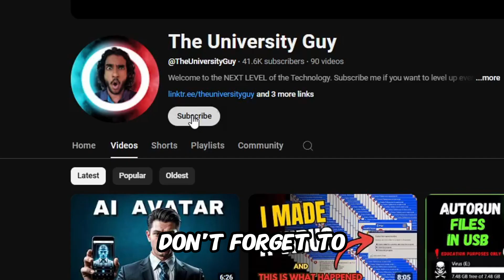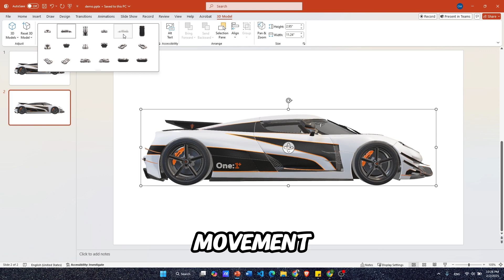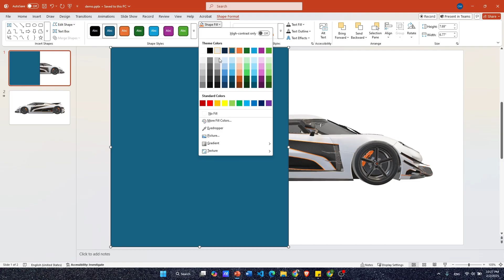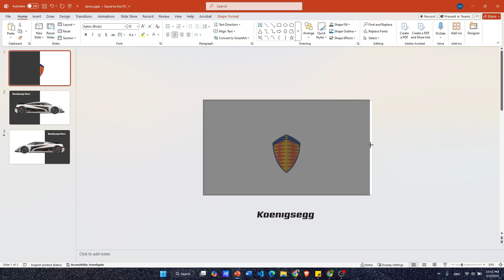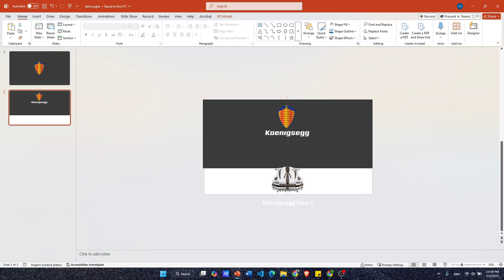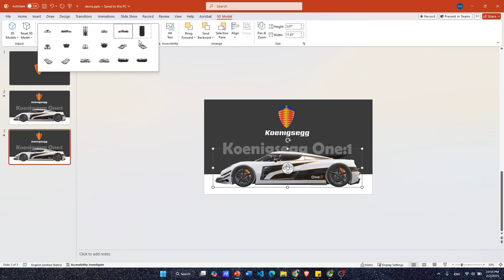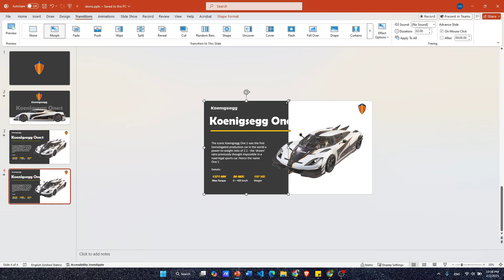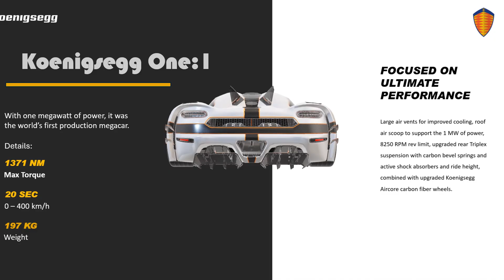This HIDDEN PowerPoint Trick Will Make Pro-Level Presentations! (Morph Transition Explained)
🚀 Create Mind-Blowing Presentations with Morph Transition & 3D Objects in PowerPoint! 🎨✨

👉 Koenigsegg One Pro 3D Model credits: Allay Design

Want to take your PowerPoint presentations to the next level? In this step-by-step tutorial, I’ll show you how to create stunning animations using the Morph Transition and 3D objects! 💡 Whether you’re making a business pitch, a school project, or a YouTube video, this trick will make your slides stand out like never before!

📌 What You'll Learn in This Video:
✅ How to download 3D models from Sketchfab for free.
✅ How to apply Morph Transition for seamless animations.
✅ Where to get free logos using World Vector Logo.
✅ How to create a full, professional-level presentation step by step.

🎯 Why Use the Morph Transition?
✔️ Makes your slides look dynamic and engaging.
✔️ No need for complex animations—just one simple trick.

🔥 Watch till the end for a fully designed example that you can replicate instantly!

⌚ TIMESTAMPS:
0:00 - Intro
0:43 - How to Download Free 3D Models from Sketchfab
1:32 - Applying the Morph Transition (BASICS)
4:29 - How to Download Free Logos from World Vector Logo
5:07 - Full Presentation Example
12:32 - How to Export as a Video
12:47 - Final Thoughts

Our channel is about Technology. We cover lots of cool stuff such as New technologies like AI, PC tips and tricks and Mobile hacks

PowerPoint Morph Transition tutorial
How to use Morph Transition in PowerPoint
Create animated presentations in PowerPoint
Best PowerPoint animation tricks
Free 3D models for PowerPoint presentations
Sketchfab PowerPoint tutorial
Professional PowerPoint presentation tips
How to add 3D objects in PowerPoint
PowerPoint logo animation tutorial
Step-by-step PowerPoint tutorial
Business presentation tips